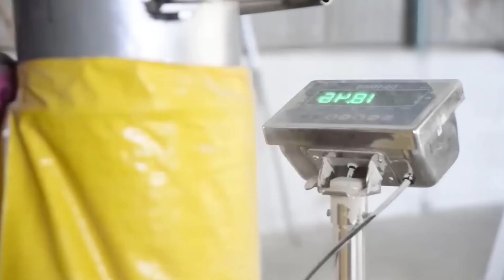Incredible! How the Rivalea Pig Processing Factory Operates in Australia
Take a rare look inside Australia’s Rivalea pig processing facility, one of the largest and most technologically advanced meat production operations in the country.
From pig farming to automated slaughtering and packaging systems, discover how Rivalea maintains efficiency, hygiene, and quality across the entire pork production chain.

🔹 In this video, you’ll see:
✅ Full pig processing line – from farm to factory
✅ Advanced automation and food safety systems
✅ Meat cutting, packaging, and export preparation
✅ Insight into Australia’s pork industry standards and practices